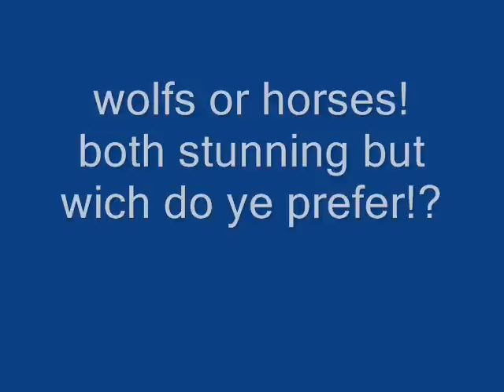wolfs vs horses